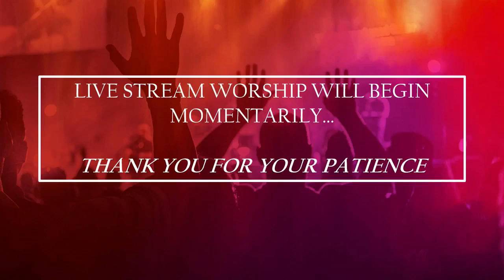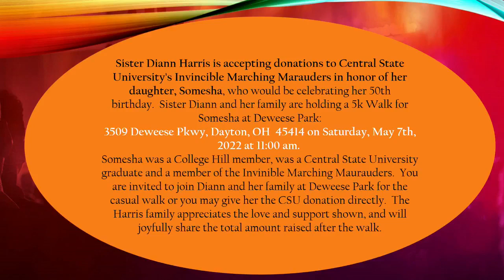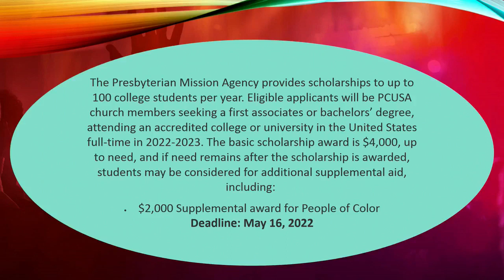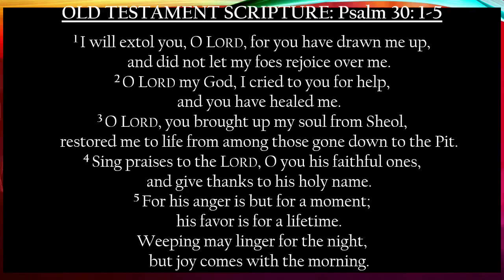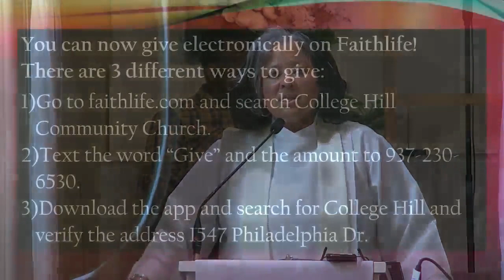Rev. Dr. Merritt Worthen "You Get What You Give"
College Hill Community Church Worship Service
Communion Sunday
Sunday, May 1, 2022
Sermon Title: "You Get What You Give"
Sermonic Scripture: Matthew 5: 21-26; Luke: 37-38